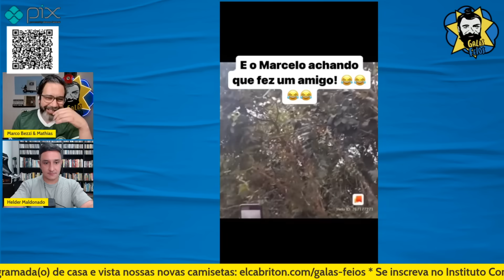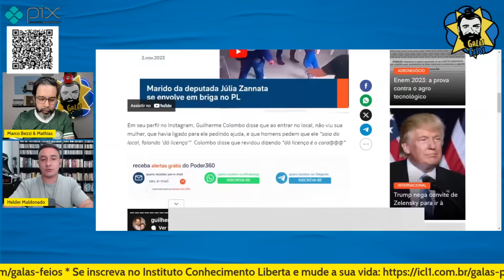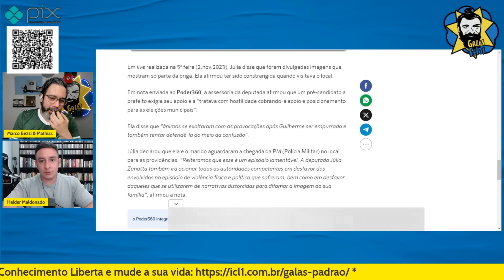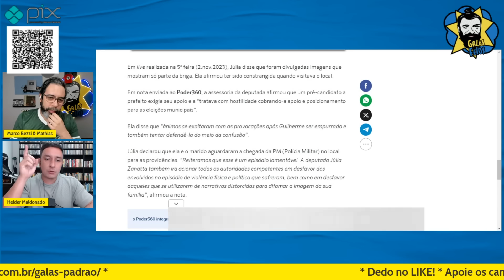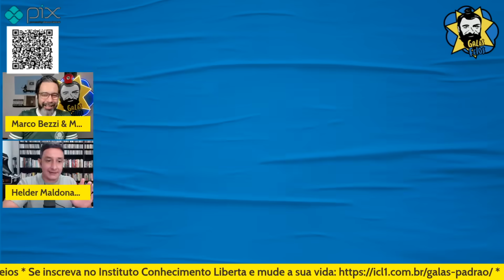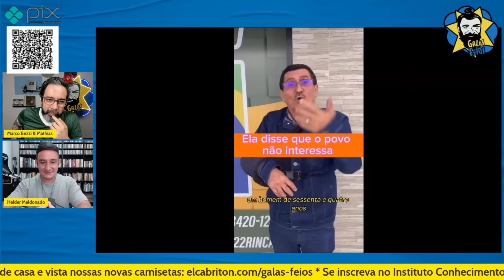MARIDO DE JULIA ZANATTA BATE EM IDOSOS DO PL | Galãs Feios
O marido da deputada Júlia Zanatta (PL-SC), Guilherme Colombo, envolveu-se em uma briga na sede do partido em Balneário Rincão, sul de Santa Catarina. Ele bateu em idosos. Helder e Bezzi comentam.

Banco Itaú
Ag: 0188
CC: 17965-9
CNPJ: 15277493/0001-89